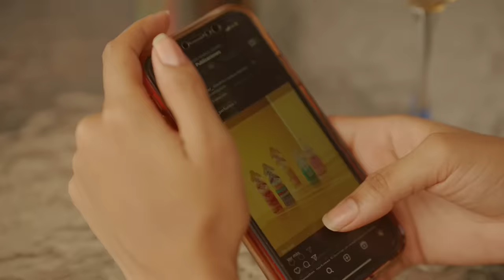Los del Templo - Es Difícil -Salsa Urbana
Gracias a Dios haciendo música
Gracias a ustedes por el apoyo que nos brindan, y en esta oportunidad compartimos esta hermosa canción titulada, es difícil - salsa urbana con el corazón, porfa denle mucho amor como lo han hecho siempre, muchas gracias.

Composición: Los del Templo
Genero: Salsa Urbana
Mezcla y Master: Edwin Mix
Video:Alex Quin